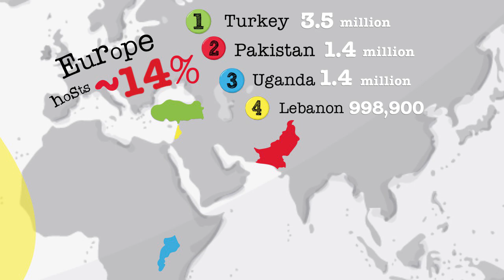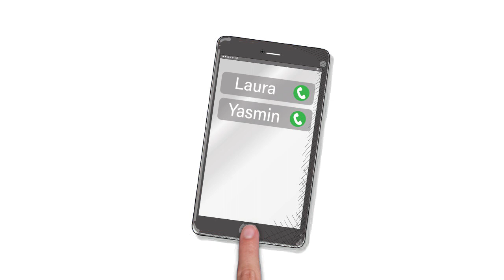Il video realizzato nell'ambito del progetto europeo Sport Welcomes Refugees